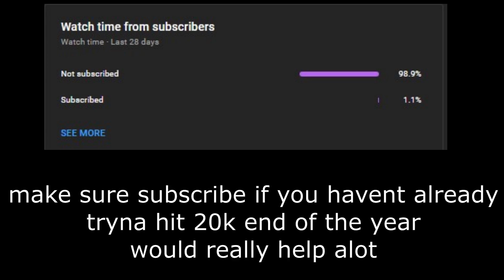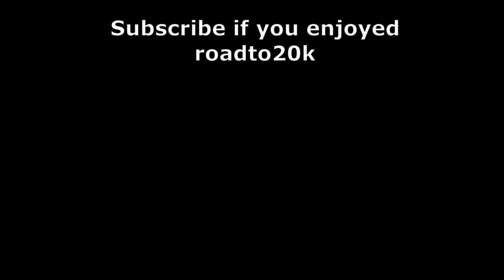When Someone said Acidum Rifle Is No Skills....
Bounty hunting with acidum rifle